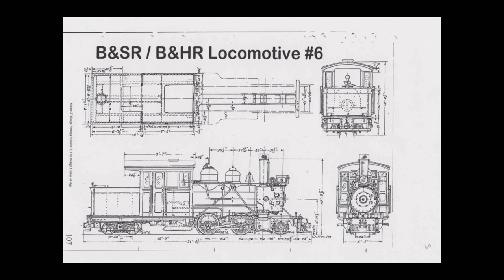More HOn30 2-4-4 testing.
After finding the concept would work I started building the 2-4-4. Based on B&SR #6 and SR&RL #8. The model started with a MDC 2-6-0 "old timer" loco. Pulling 8 car without any extra weight added to the locomotive.